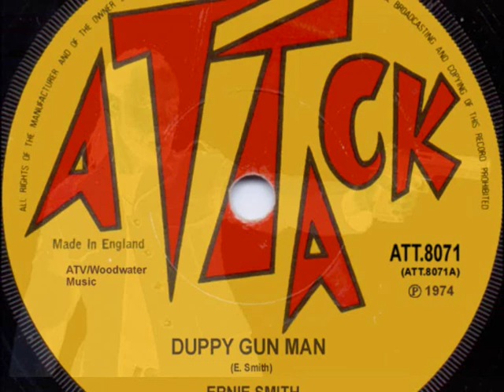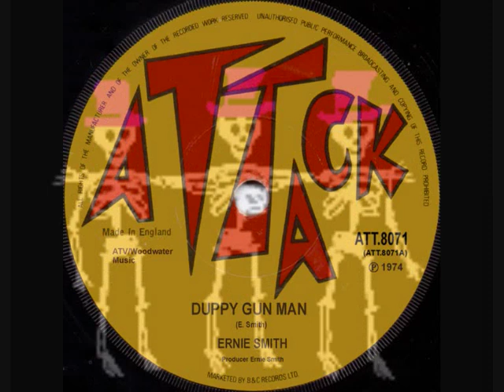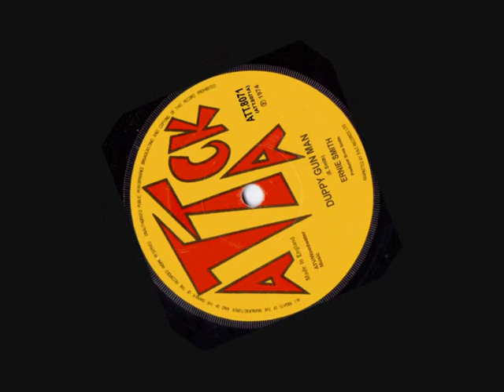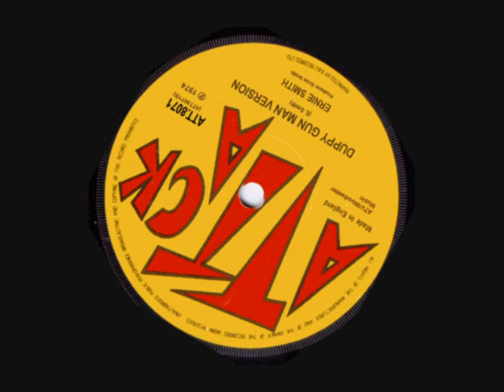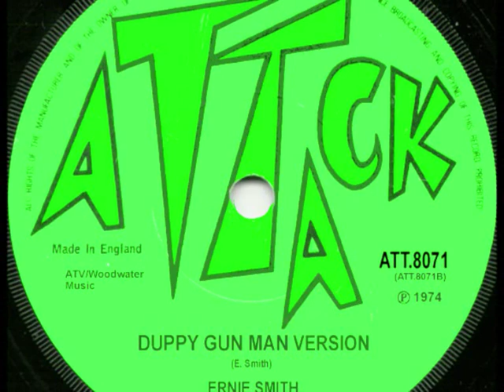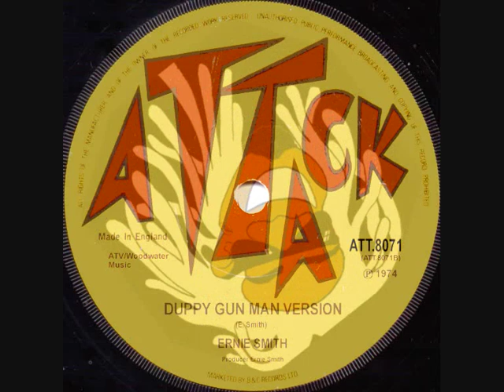ERNIE SMITH ~ DUPPY GUN MAN ~ EXTENDED (ATTACK)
TOP CHUNE FROM 1974... EXTENDED VOCAL & VERSION...PRODUCED BY ERNIE SMITH.